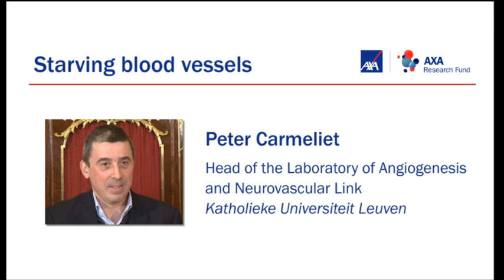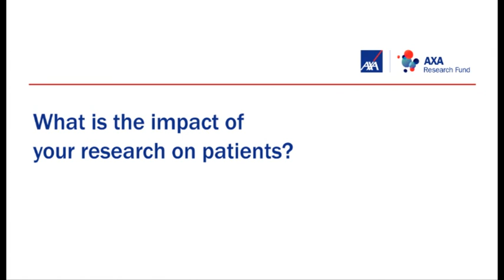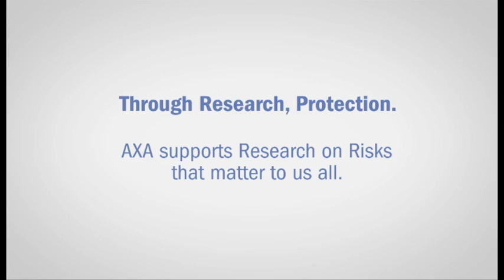Starving blood vessels to fight cancer - Pr Carmeliet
Interview with Prof. Carmeliet, Head of the Laboratory of Angiogenesis and Neurovascular Link, Katholieke Universiteit Leuven